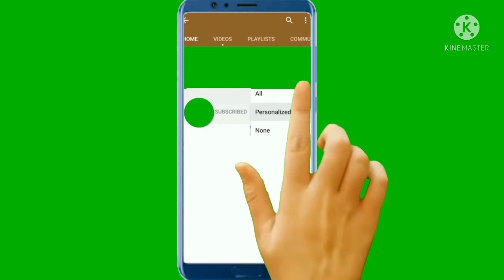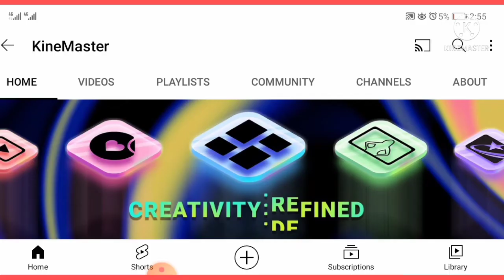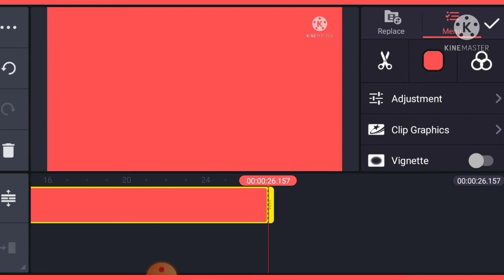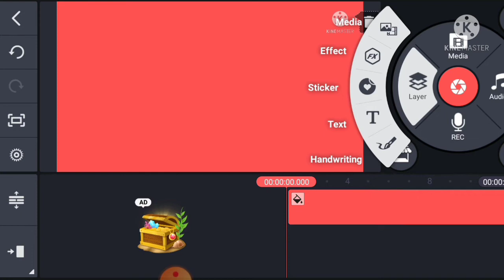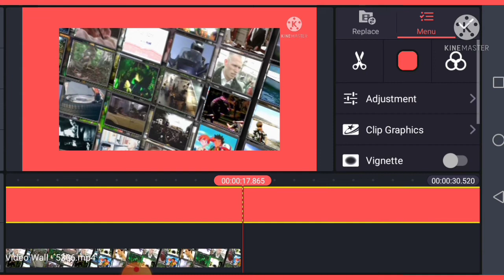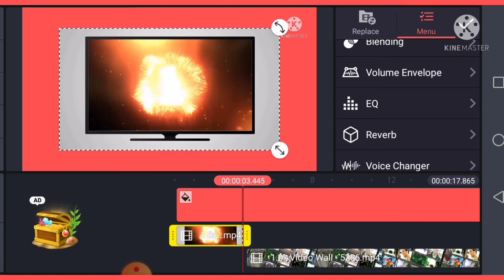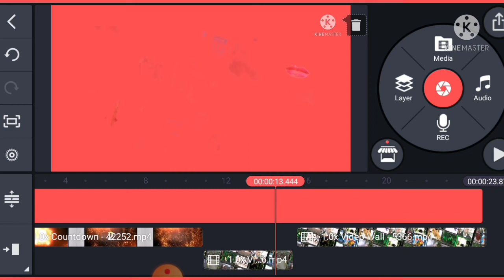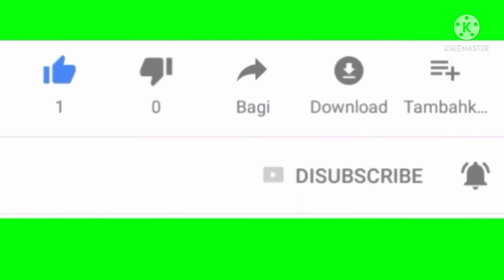Kinemaster ! kinemaster video editing ! kinemaster app ! kinemaster for pc kinemaster free download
AM Creativity youtube videos channel is uploading Kinemaster Tutorial: How to Edit Video on Android & iPhone. KineMaster - Professional Mobile Video editor | Complete Video Editing Course In urdu is great software for youtube videos kinemaster KineMaster makes video editing fun on your phone, tablet, or Chromebook! KineMaster makes it easy to edit videos with lots of powerful tools. downloadable content, and much more

00:00 - [ Intro of kinemaster ]
02:00 - [ Kinemaster detailed video ]
08:30 - [ Outro of Kine Master ]

• Download and re-edit projects from the Get Projects menu (NEW!)
• Import and export project files (NEW!)
• Tools to cut, splice, and crop your videos
• Combine and edit videos, images, stickers, special effects, text, and more
• Add music, voiceovers, sound effects, and voice changers
• More than 2,500 downloadable transitions, effects, videos & images, stickers, fonts, and animations from the KineMaster Asset Store
• Create amazing visual effects by reversing, speeding up, adding slow-mo, and applying blending modes
• Use color filters and color adjustments to make your video stand out
• Save your video in 4K 2160p at 30FPS
• Share on YouTube, TikTok, Facebook Feed and Stories, Instagram Feed, Reels, Stories, and more!

High Resolution
Use your high-end camera to its full potential by editing and exporting 4K video projects at up to 60 fps.

Video Layers
Play back multiple videos: up to 9 at a time, depending0 on the device and video resolution.

Asset Store
Awesome Assets
Download incredible effects, music, stickers, fonts and much more from the KineMaster Asset Store!

Get Projects
Download KineMaster projects directly to your device! Remix them with your own pictures and videos!

KineMaster is completely free to use, but you can unlock even more with a KineMaster Premium subscription! A subscription removes the KineMaster watermark and offers an ad-free experience and gives you unlimited access to the entire Asset Store. Learn more by tapping the crown button on the main screen.

Find out why creators love KineMaster for YouTube, TikTok, and Instagram and why journalists, educators, marketers, and vloggers use it professionally! Download KineMaster to edit and share your own amazing videos!

Subscriptions to KineMaster Premium automatically renew unless you cancel in Google Play.

If you cannot find the solution you're looking for, contact KineMaster by tapping the E-mail Support button at the bottom of any FAQ article.

the KineMaster Asset Store!
Backup & Share
Save your KineMaster projects as .kine files to keep your hard work safe or share and let others to start editing where you left off!

Blending Modes
Eight different blending options allow videos and images to be overlaid creating magical, artistic effects.

Reverse
Turn time around with the reverse tool, making focal shifts, in-camera transitions, and other video edits easy.

Chroma Key
Use chroma key to composite two (or more!) videos, including an alpha mask preview and fine-tuning of the mask edges.

KineMaster - Video Editor 4+
Add Music to Video & Photo
KineMaster, Inc.
Designed for iPad

Subscriptions to KineMaster Premium automatically renew, unless auto-renew is turned off in Account Settings at least 24 hours before the end of the current payment period.

Youtube Shorts Fund Pakistan ! Big News For Content Creator

Socialblade youtube income #1 Search Engine Socialblade Earnings For Youtube